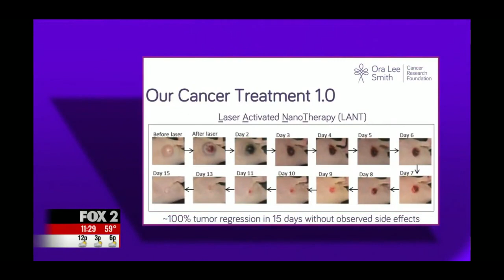Dr. Hidiyah-Nicole Green on Fox 2 News. (Breakthrough Cancer Treatment)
Dr. Hadiyah-Nicole Green founded the Ora Lee Smith Cancer Research Foundation in memory of her aunt, Ora Lee “Auntee” Smith, whose tragic experience with cancer inspired her to develop a side-effect-free cancer treatment.

Ora Lee Smith raised Dr. Green from four years old, serving as her mother & legal guardian. When Auntee announced that she had cancer and would rather die than experience the harsh side effects of chemotherapy & radiation treatments, Dr. Green knew there had to be a better way. The purpose of the Ora Lee Smith Cancer Research Foundation is to support the research that Auntee inspired in hopes that one day no one else will have to opt out of treatment to avoid the side effects of today’s cancer treatment.

All donations are tax-deductible, and 100% of the proceeds benefit the translation of Dr. Green’s cancer research.